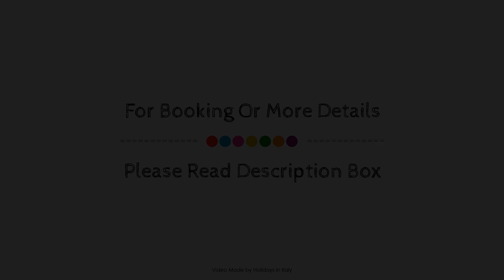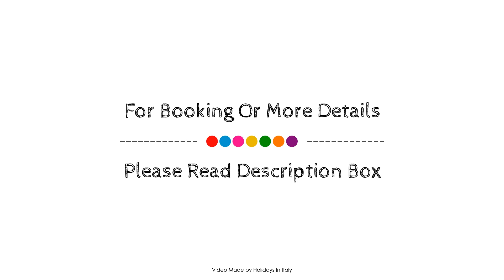Etna Suite Group, Catania, Italy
About Property:
Etna Suite Rooms is conveniently located in the popular Catania City Center area. Offering a variety of facilities and services, the hotel provides all you need for a good night's sleep. Take advantage of the hotel's free Wi-Fi in all rooms, facilities for disabled guests, car park, room service, airport transfer. Some of the well-appointed guestrooms feature air conditioning, heating, desk, mini bar, balcony/terrace. The hotel offers various recreational opportunities. A welcoming atmosphere and excellent service are what you can expect during your stay at Etna Suite Rooms.
Searching For
1. Etna Suite Group - Catania
2. Etna Suite Group - Catania Virtual Tour
3. Etna Suite Group - Catania Rooms
4. Etna Suite Group - Catania Amenities
5. Etna Suite Group - Catania Videos
6. Etna Suite Group - Catania Offers
7. Etna Suite Group - Catania Deals
Audio Credit:
Track Title: Reasons To Hope
Artist: Reed Mathis